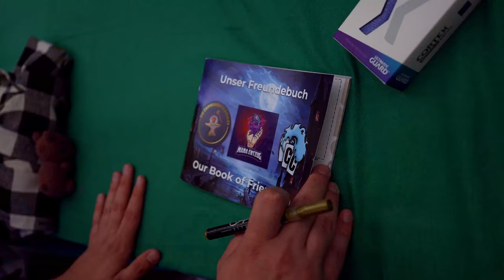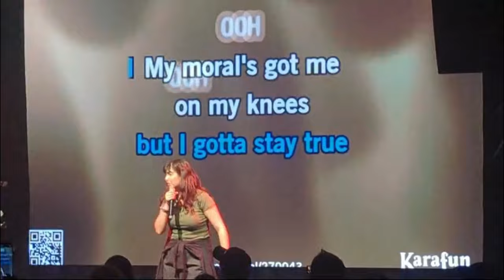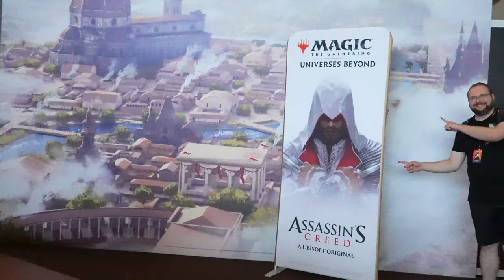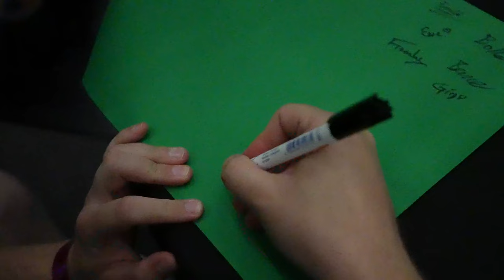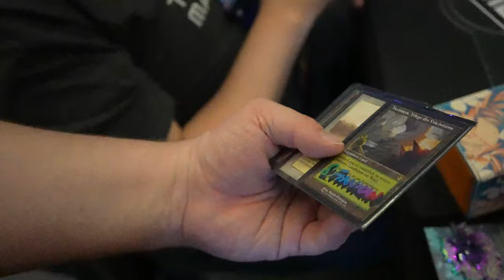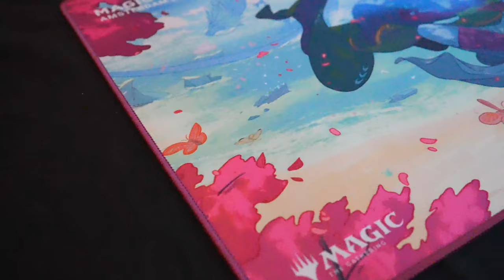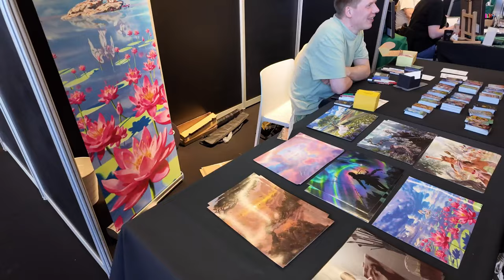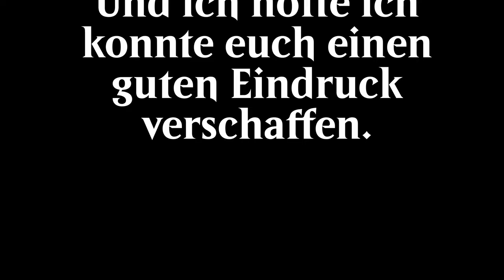Die größte Magic Party in Europa mcamsterdam [VLog]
In diesem Vlog nehme ich euch mit zur aufregenden Magic Con Amsterdam! Erlebt hautnah meine Begegnungen mit coolen Persönlichkeiten wie Hand of Blood und Brian Kibler sowie vielen anderen deutschen Magic Content Creators.
Die Magic Con Amsterdam war ein unglaubliches Erlebnis voller spannender Begegnungen, epischer Momente und einer fantastischen Emo Party.
Taucht ein in die Welt von Magic the Gathering und seht, warum diese Convention so besonders war.

Die Kameraführung und Aufnahmen wurden durch Kiiirami gemacht :)
Schaut doch mal bei ihr vorbei :)

0:00 Intro
0:44 Die erste Eindrücke
3:24 Interview mit Hand of Blood
6:03 Weitere Eindrücke
8:26 Die EmoParty
9:48 Tag 2 Eindrücke
15:00 Tag 3 Eindrücke
17:27 Interview mit MinaKeks
20:04 Weitere Eindrücke
21:26 Interview mit Manaentzugpodcast
24:30 Die letzten Eindrücke
28:03 Outro